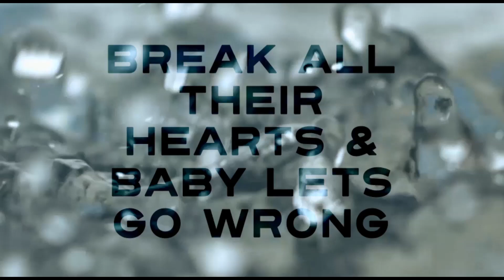Ani Called Alpha - Castle Film (Lyric Video)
From the debut album, "The Good Old Days of Bad Ideas".
Written and Performed by Ani Called Alpha
Featuring Di Riccardi
Mixed by Stevie C.
Masted by Scott Byrne at Island Music Lab